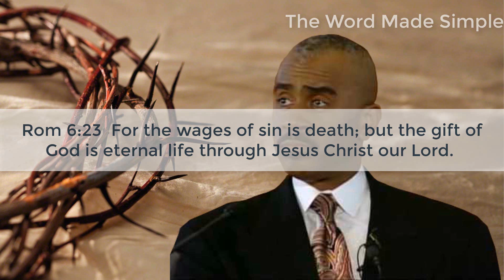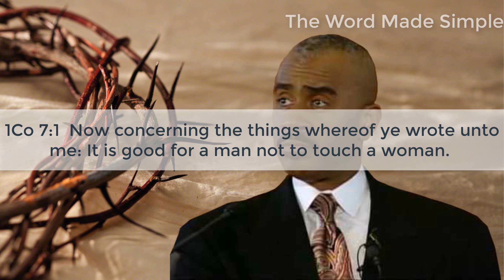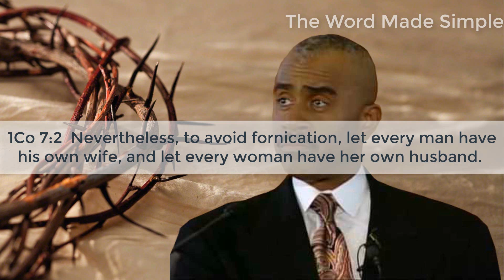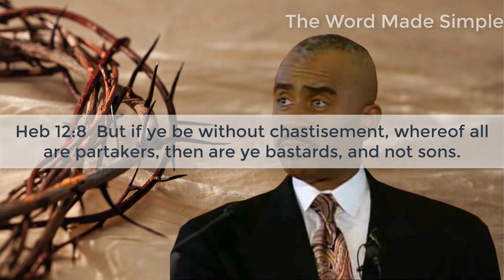Apostle Gino Jennings - For The Wages of Sin is Death | Carrying Spirits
We have partnered up with scentbird

Rom 6:23  For the wages of sin is death; but the gift of God is eternal life through Jesus Christ our Lord.

Gay Pastor VS Pastor Gino Jennings: IS IT GODS WILL FOR MEN TO MARRY MEN Part 1

Gay Pastor VS Pastor Gino Jennings: IS IT GODS WILL FOR MEN TO MARRY MEN PART 2

Apostle Gino Jennings VS Michael Evans DEBATE Should the SABBATH be upheld as it was in the old test

Please join the FACEBOOK GROUP - If you need prayer you can leave it in the group and we will pray for you.

The Word Made Simple
The Apocrypha and The Missing Books

Teachings come from
Church Address: 5105 N. 5th Street, Philadelphia, PA. 19120

Please Direct All Correspondence To

You can follow them on
facebook @ Truth Of God With Pastor Gino Jennings

HOLY SCRIPTURES - DIGITAL FILE: